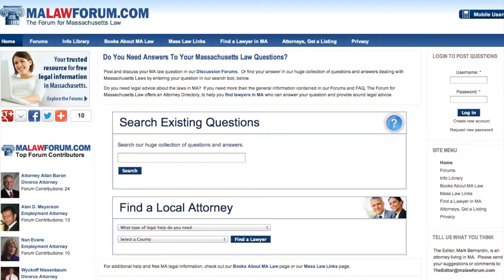The Forum For Massachusetts Law: Your Online Resource For Ma. Legal Information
Law Forum is the premier online resource for consumers and lawyers to connect with initial free legal advice provided for areas of law relating to Massachusetts residents.